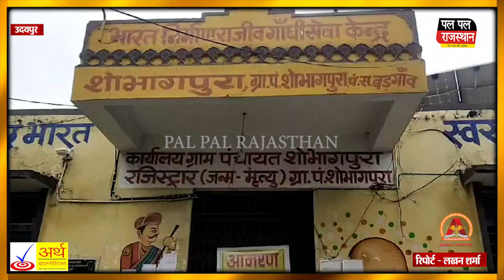मूलभूत सुविधाओं से वंचित है शोभागपुरावासी, पंचायत कार्यालय का तालाबंदी कर शुरू किया आमरण अनशन